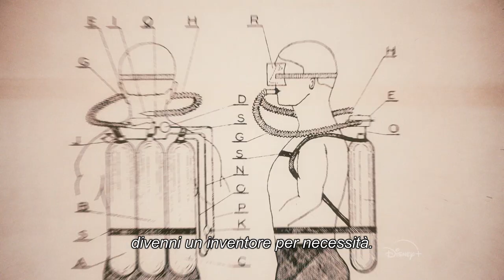Disney+ | Jacques Cousteau - Il Figlio dell'Oceano | In Streaming dal 24 Novembre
Con filmati mai visti prima sulla vita dell'intrepido esploratore, Jacques Cousteau - Il Figlio dell'Oceano offre un nuovo sguardo sull'uomo che ha ispirato generazioni. In streaming dal 24 novembre su DisneyPlus.
Per saperne di più sulla Cousteau Society: cousteau.org

Disney + Pixar + Marvel + Star Wars + National Geographic + STAR = DisneyPlus. Un nuovo mondo di intrattenimento ti aspetta.